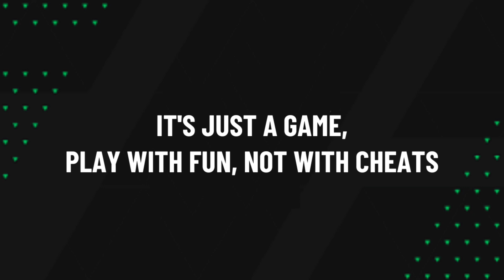Highlights & Goals | EAS FC Mobile H2H | AC Milan (2) vs FC Dallas (0) | May 15, 2024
AC Milan (2) vs FC Dallas (0)

44' Frimpong Goal
89' Cantona

EASFCmobile H2H Highlights & Goals • May 15, 2024